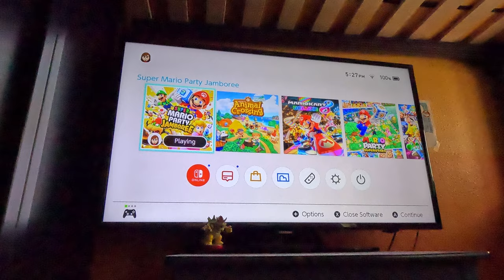(4K60fps) Super Mario Party Jamboree Episode 99 - Failed Mario's Rainbow Castle Part 3 (30 Turns)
We continue my first failed attempt at Mario's Rainbow Castle!